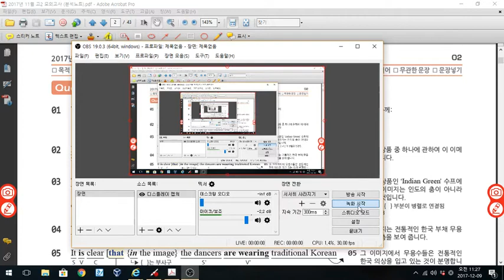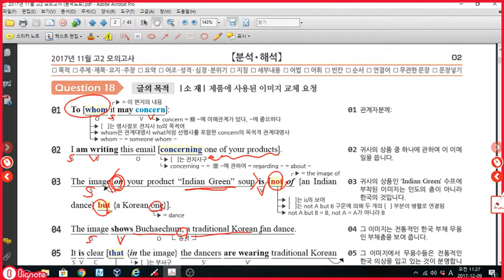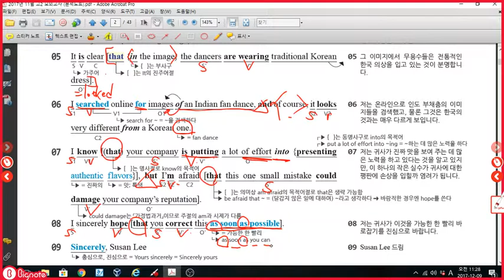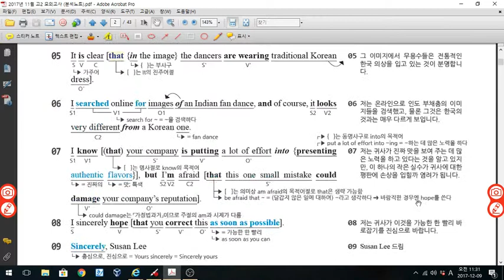고2 2017년 11월 모의고사 영어 18번